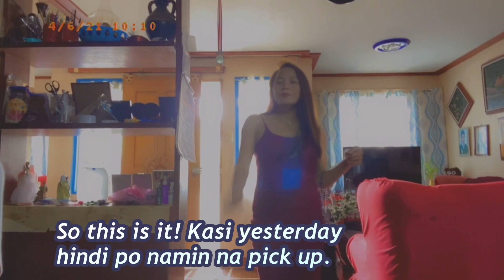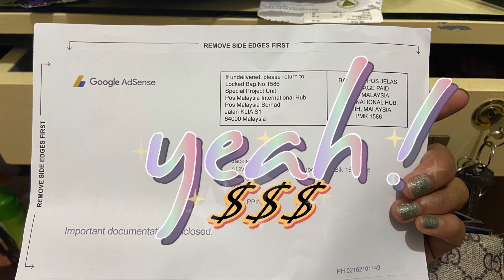JUST RECIEVED MY GOOGLE ADSENSE PIN LETTER TODAY 03-06-21 | JACKIE D 7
Hello everyone!

Just sharing my happiness and thankful as of today March 06, 2021 I recieved my Google Adsense.

So, finally here is it and it takes almost 6weeks before I recieve.